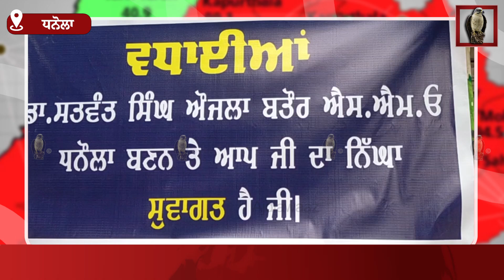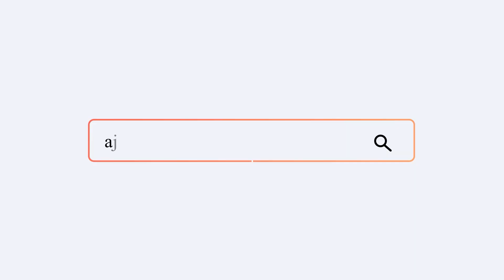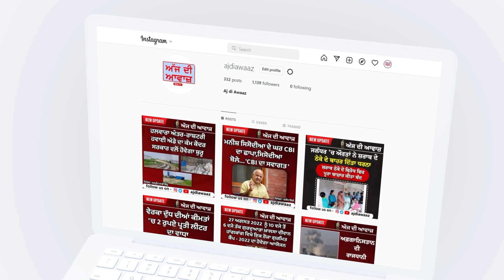ਡਾ: ਸਤਵੰਤ ਸਿੰਘ ਔਜਲਾ ਨੂੰ ਸੀਨੀਅਰ ਮੈਡੀਕਲ ਅਫ਼ਸਰ ਵਜੋਂ ਕੀਤਾ ਨਿਯੁਕਤ